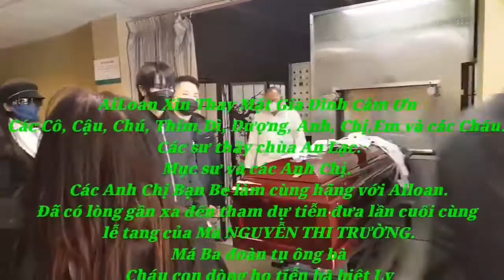LE TANG MA TRUONG CO NHAC